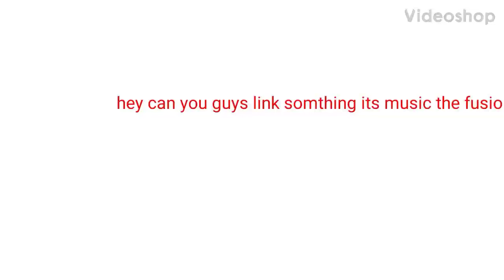plz link the song plz?